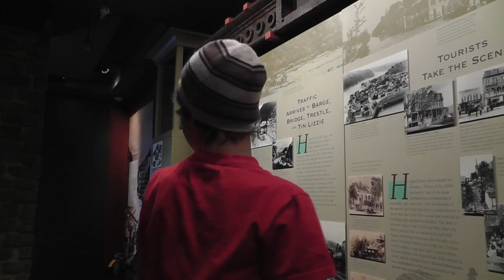The Emancipation and Me (AD)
This is the audio description version of The Emancipation and Me.